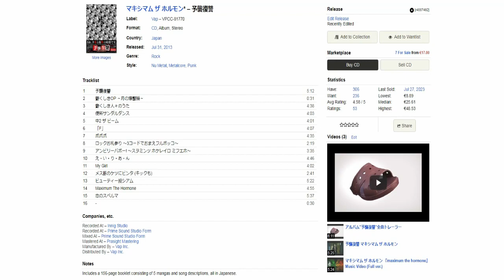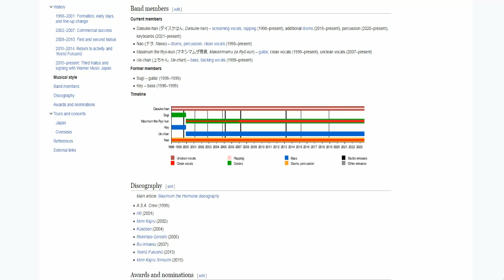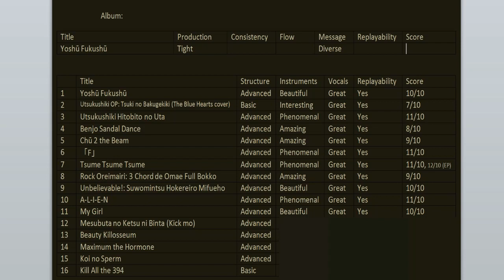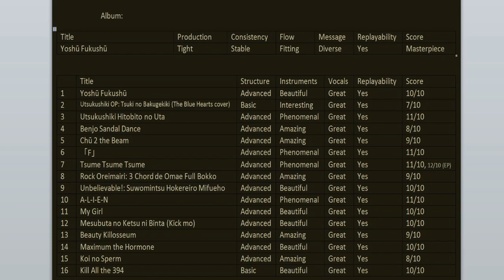Maximum The Hormone - Yoshū Fukushū 10th anniversary REVIEW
Today we're celebrating the 10th anniversary of Yoshū Fukushū, the 4th album from Maximum The Hormone. Join me as I go back to relisten and review it for this special occasion. Experience the album with me.